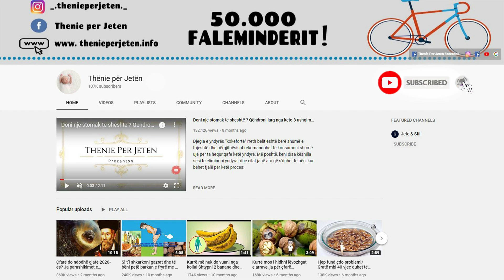Nje pjese e mire e njerzve kanë probleme me sinuset : Ja se si ti kuroni ato duke përdorur këtë bimë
Nevojiten keta perberes te thjeshte per kete recete : 2 filxhanë me mjaltë, 1/2 e filxhanit me xhenxhefil të grimcuar, 1/2 e filxhanit me rrikë të grimcuar. Përzijini të gjithë këta përbërës dhe lëreni të qëndrojë, nëse është e mundur, së paku disa javë. Një lugë të mesme të kësaj përzierje konsumojeni kur keni nevoje. Pasi ta nisni konsumimin do te ndjeni edhe permiresimet.

These simple ingredients are needed for this recipe: 2 cups honey, 1/2 cup grated ginger, 1/2 cup grated horseradish. Mix all these ingredients and let stand, if possible, for at least a few weeks. Consume a medium spoon of this mixture when you need it. Once you start consuming you will also feel the improvements.